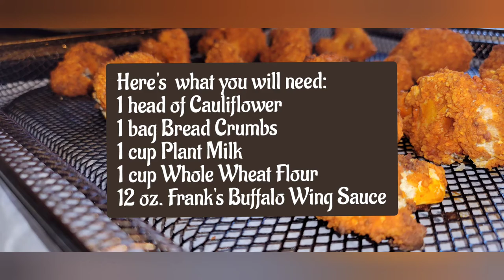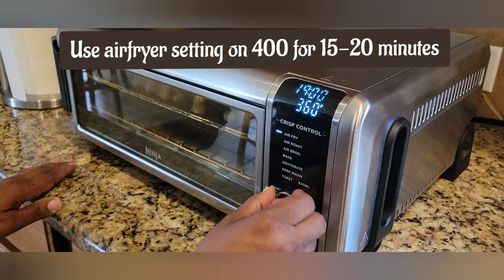How to Make Vegan Buffalo Cauliflower Wings and Vegan Ranch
Cauliflower Buffalo Wings
1 head of Cauliflower
1 cup Whole Wheat Flour
1/2 -1 cup Plant Milk
12oz. Frank's Buffalo Wing Sauce

Cut Cauliflower into even pieces. Pour 1 cup of whole wheat flour in a bowl, mix in 1/2 to 1 cup (depending on desired thickness) plant milk. Next, pour Cauliflower in the batter, stir and be sure to coat each piece. After this step, place each cauliflower piece on airfryer basket, place in oven on 400 for 15-20 minutes.

Vegan Ranch
1 cup Cashew Yogurt
1 cup Vegan Mayo
1/2 cup Plant Milk
1 Tbsp. Apple Cider Vinegar
1tsp approximately of each:
Onion Powder
Garlic Powder
Paprika
Parsley
Dill
Dill Seed (use 1/4 tsp)
Sea Salt
Black Pepper

Place all ingredients in a blender, and mix well.